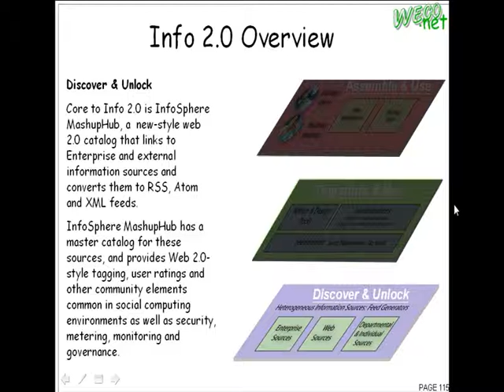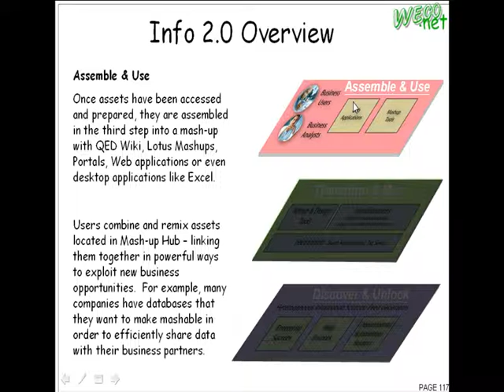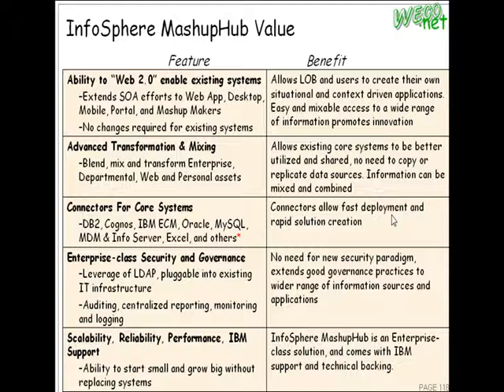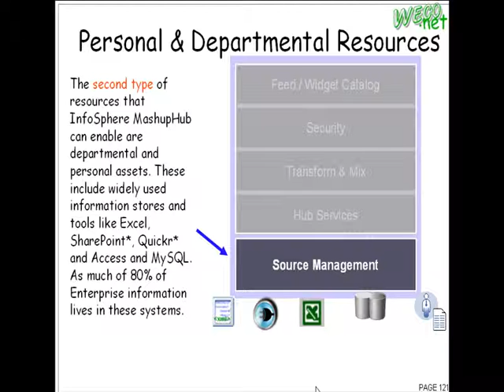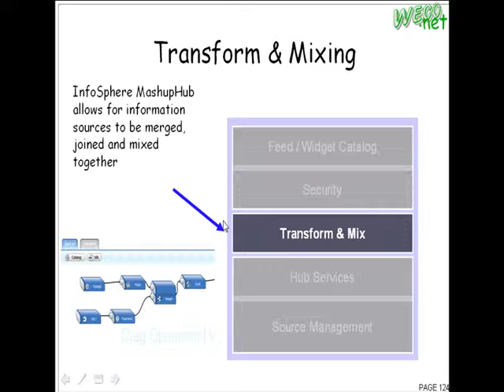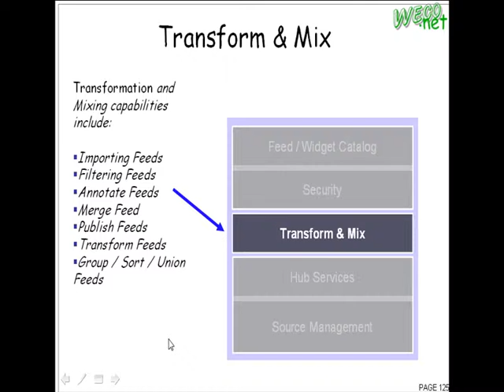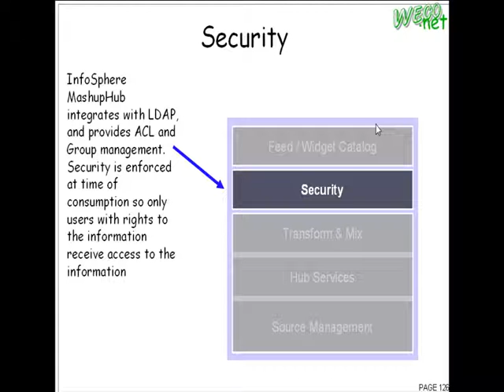2009.03.19 Emerging Web Tech@FJU CSIE - 11 : Mashup, IBM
輔大資工 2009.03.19 Web 新興技術
授課教授: 梅興
上課內容: Mashup